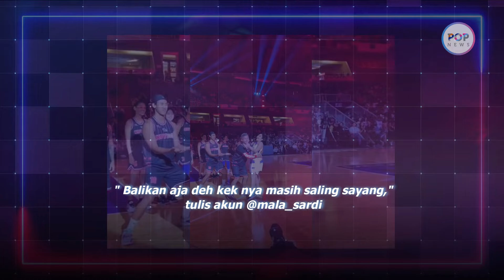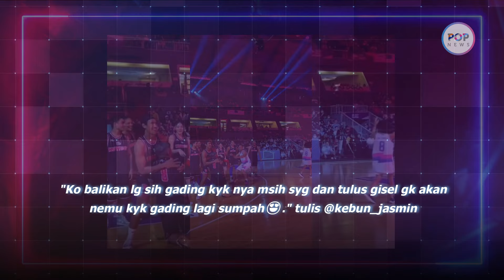Gading Tak Berdaya saat Gisel Minta Oper Bola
Gading dan Gisel ramai lagi nih!

Tak lepas usai adanya pertandingan basket antara KUY Entertainment dan RANS Entertainment.

Saat itu, Gading mendapat bola rebound dan berusaha melindunginya dari rebutan Raffi Ahmad.

Kemudian, mantan istri Gading, Gisel juga muncul.